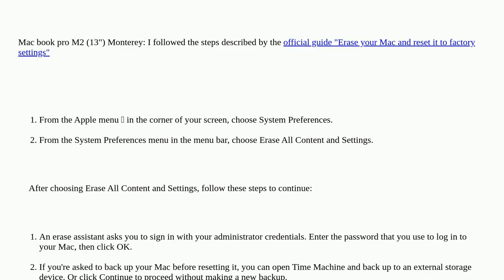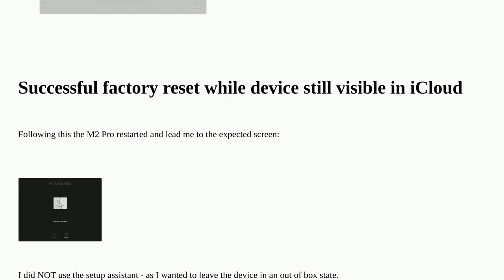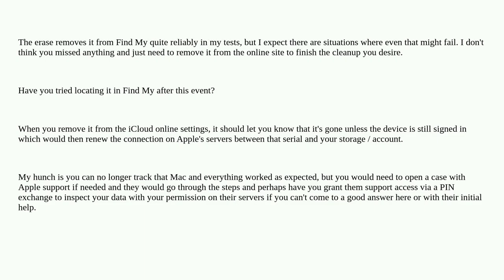Why is MacOS M2 pro still in my iCloud after factory reset?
A special thanks goes out to the community

  macbook-pro hard-reset icloud